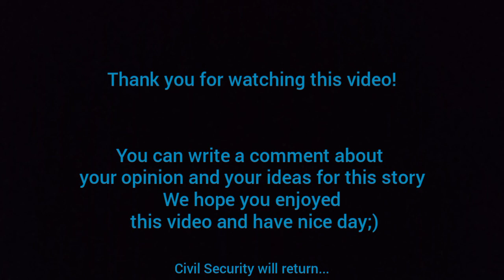Plazma Burst Story part 3//Voice by Tito Canales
IMPORTANT INFORMATION
If you don`t understand what voice actor said, you can easily activate subtitles, check it out!
Voice actor: Tito Canales
Soon I will create an instagram in which you can see my Plazma Burst stories and get to know them closer!
Enjoy this video and have a great day;)